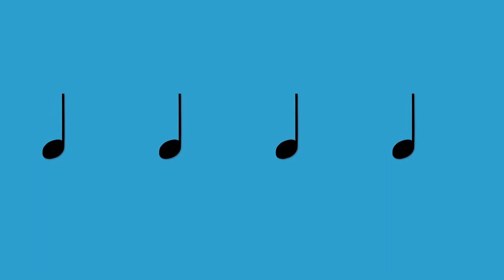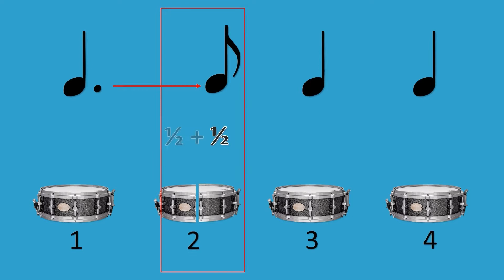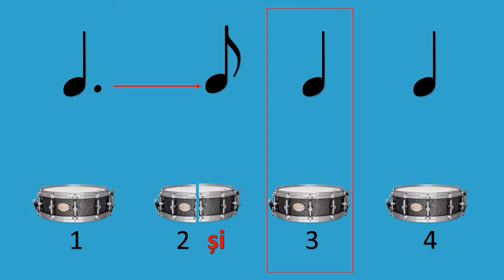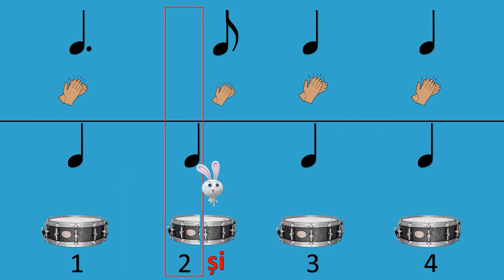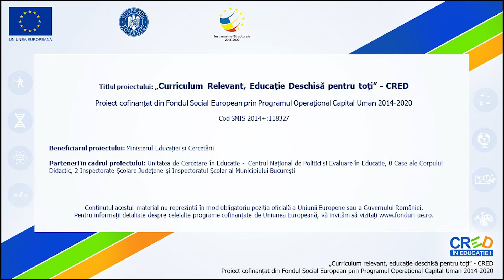Patrimea cu punct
Resursa poate fi folosită de profesori în activitatea de învățare corespunzătoare unității “Elemente de limbaj muzical. Ritmul”, clasa a
V-a.

Materialul:
- urmărește atât înțelegerea teoretică a valorii de pătrime cu punct, cât și punerea acesteia în practică.
- necesită parcurgerea în prealabil a lecției “Punctul de prelungire“ pentru înțelegerea rolului punctului așezat în dreapta unei note muzicale
- explicațiile sunt date în contextul unei măsuri de 4 timpi, cea mai utilizată măsură muzicală, pătrimea cu punct fiind plasată pe timpul 1
- întregul material este însoțit de personajul: Iepurașul Dodo (personaj cunoscut deja din lecțiile precedente: Ritmul muzical, Valorile de note, Pauzele muzicale)
- exemplele practice sunt date cu ajutorul percuției corporale (bătăi din
palme) și salturi pe timpii principali.
- partea practică pune accent pe momentul în care pătrimea cu
punct desparte următorul timp în două jumătăți egale.
- importanța punctului de prelungire se poate observa din punct
de vedere auditiv, aducând o mare îmbogățire ritmului muzical.

Timpul alocat activității care utilizează resursa:
● vizualizarea videoului durează 4 minute.
● profesorul/elevul poate opri derularea filmului pentru a se
asigura de înțelegerea noilor noțiuni.
Resursa video este creată cu ajutorul Sony A 7II, editată în Adobe
Premiere și Vegas Pro 16, iar pentru partea audio a fost folosit
microfonul Rode Wireless Go.
Imaginile au fost create cu programul Powerpoint Online și Doodly
(software cu licență).